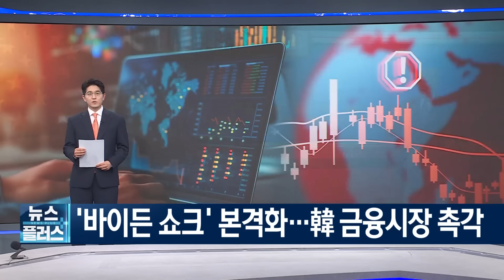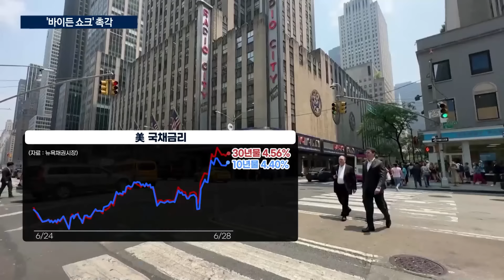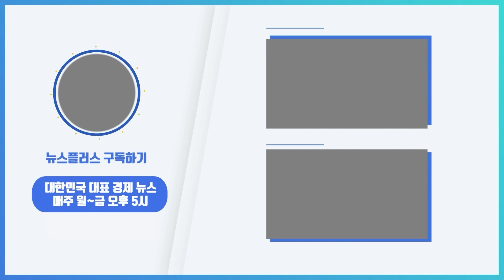'바이든 쇼크' 본격화…韓 금융시장 '촉각'/한국경제TV뉴스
조 바이든 대통령의 TV토론 참패 이후 불거진, 이른바 바이든 쇼크에 전세계 경제가 촉각을 곤두세우고 있습니다. 국내 증시도 민감한 반응을 보였습니다. 경제부 박찬휘 기자입니다.